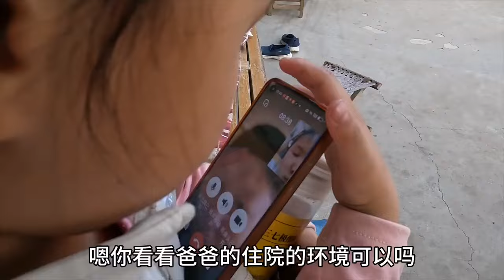大喜去医院做手术，无人陪护心里五味杂陈，女儿的电话却让人暖心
記錄原生態的農村生活、純綠色美食和金毛狗‘皮皮’的生活日常